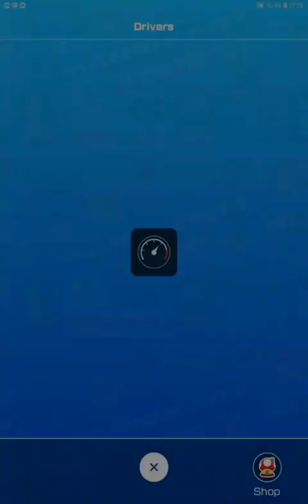Mario Kart Tour - All Big City Pipe Characters & Karts (Berlin Tour)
This video shows some gameplay of all characters and karts exclusive to the Berlin Tour Big City Pipe in Mario Kart Tour for Android and iOS.

00:00 Quick Showcase
00:55 Pauline & Wild Wing
02:45 Mario (Musician) & Blue Badwagon
04:15 Waluigi (Bus Driver) & Double-Decker
06:24 Baby Rosalina (Detective) & Sports Coupe